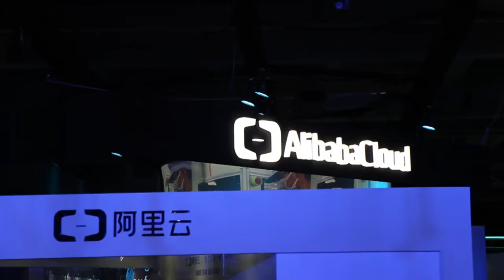John Sakamoto, Intel | The Computing Conference 2017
John Sakamoto talks with John Furrier at The Computing Conference in Hangzhou, China.

Intel’s FPGAs bring a software mindset to the cloud marketplace

Intel’s recent announcement that its field programmable gate arrays, or FPGAs, would now power the acceleration as a service feature in the Alibaba Cloud shines a spotlight on a changing landscape for the integrated circuit market. FPGAs let customers configure the chip after it leaves the factory, opening up a new realm where circuits can deliver services in the cloud environment. It’s a small market right now, but Intel’s latest partnership with Alibaba may change that picture real soon.

“Acceleration as a service is really having pre-optimized software or applications that are running on the FPGA. We’re trying to democratize FPGAs,” said John Sakamoto (pictured, right), vice president and general manager of the Programmable Solutions Group Data Center and Communications Division at Intel Corp.

Sakamoto paid a visit to theCUBE, SiliconANGLE’s mobile livestreaming studio, and spoke with host John Furrier (@furrier, pictured, left) at The Computing Conference in Hangzhou, China. They discussed specifics around the acceleration as a service announcement and potential future FPGA-related work with Alibaba. (* Disclosure below.)

Easier process for developers
To make the “democratization” model work, FPGAs need to become more accessible to mainstream developers. In addition to the Intel/Alibaba partnership news, French startup Accelize announced that Intel’s Acceleration Stack would integrate into the company’s solution to facilitate easier developer solutions development.

By investing in the acceleration stack, Intel is catering to developers who are used to programming in higher-level frameworks while not necessarily eager to become recognized authorities in programmable arrays. “We’ve paraded APIs to FPGAs so they don’t have to be an FPGA expert,” Sakamoto said.

The Intel partnership with Alibaba around the FGPA may well be just the beginning of joint endeavors in this arena. The e-commerce giant is clearly interested in finding ways to take a fresh look at infrastructure costs, such as networking and storage. When cycles are running on the processor, they can’t be monetized.

While reluctant to divulge specific details on how Intel might address this, Sakamoto indicated that this could be an area of joint involvement with Alibaba in the near future. “One of the areas we’re working with [Alibaba] is how to accelerate networking and storage functions on an FPGA and therefore freeing up cores that they can then monetize with their own customers,” Sakamoto said.